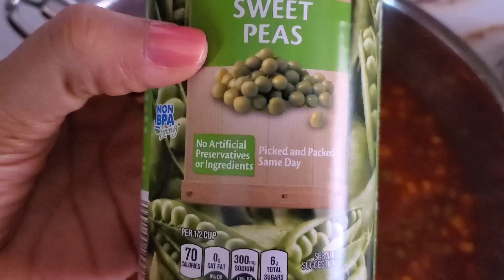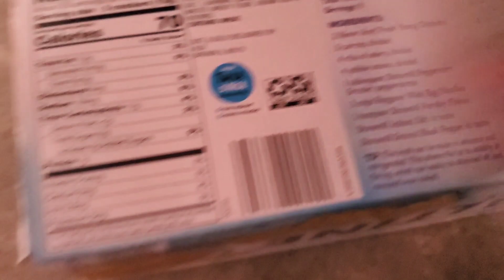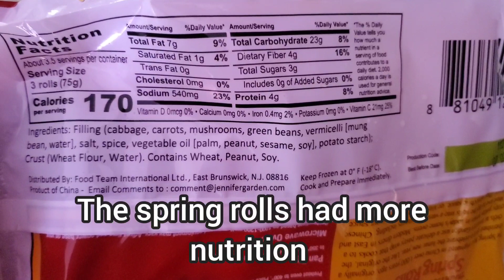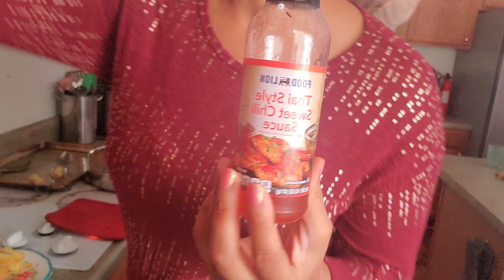Homemaking Your Way: It's A Snowy Day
No pressure however, If you'd like to be a blessing to me, my homeschool or my homestead you can donate!!!

$ethnicgreenliving

Grace.Filled_
Grace.Filled_Gardens
Grace.Filled_Homeschool

Amazon Wishlist

Grace Filled Gardens